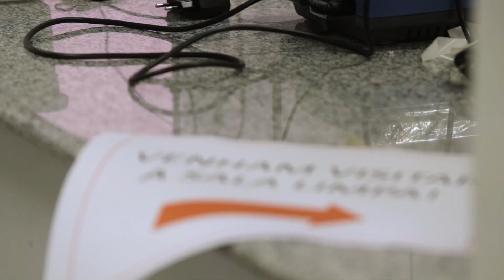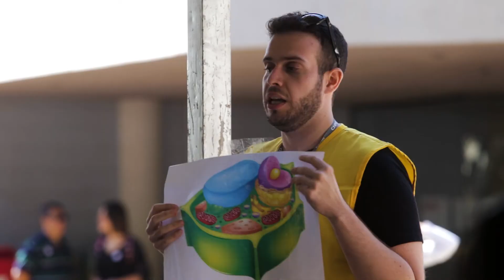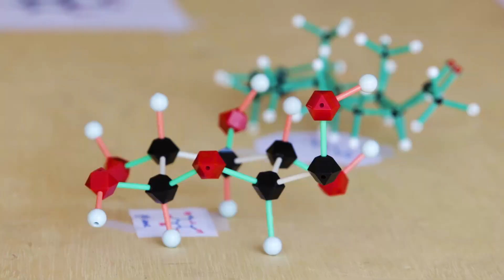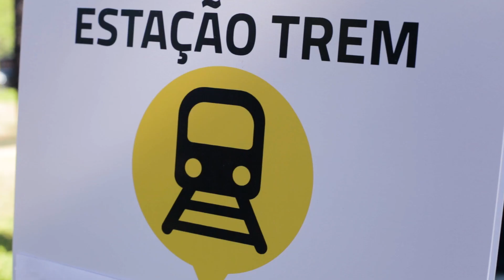CNPEM - Ciência Aberta 2018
O Ciência Aberta é um evento realizado pelo CNPEM para mostrar o poder que a ciência e tecnologia têm no Brasil e, claro, em Campinas. Em 2018, tivemos o prazer de registrar o evento, que contou ainda com um passeio pelo Sirius, a nova fonte de luz síncrotron brasileira,  maior e mais complexa infraestrutura de pesquisa já construída no País.

Tudo isso porque a ciência está ao alcance de todos. Dá um play! ;)